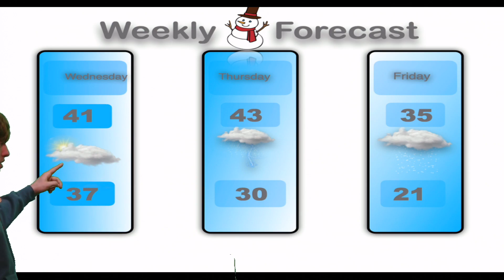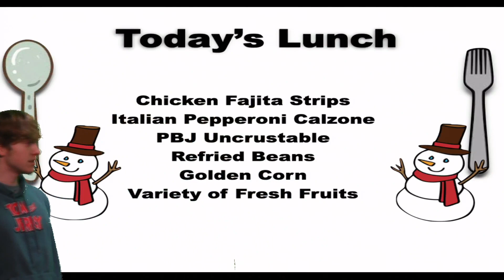Falcon Front 12/13/22